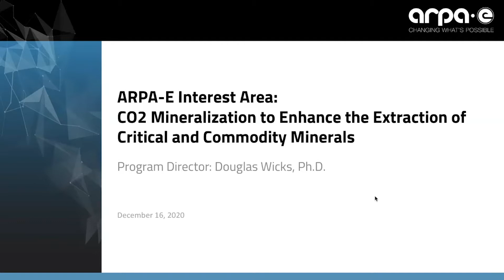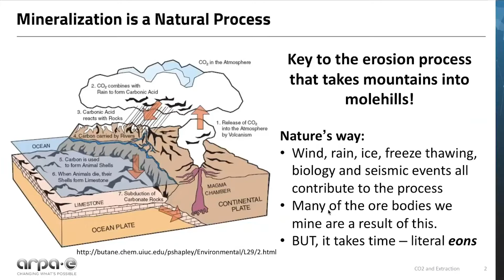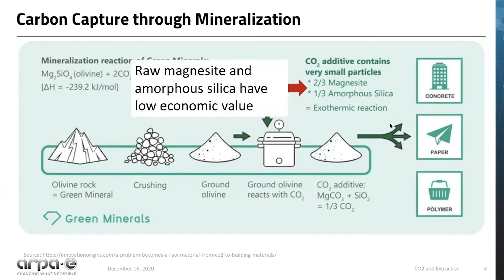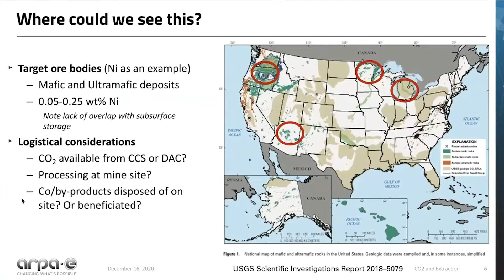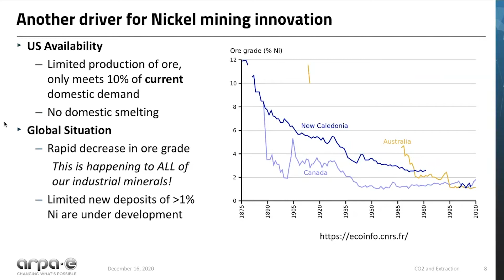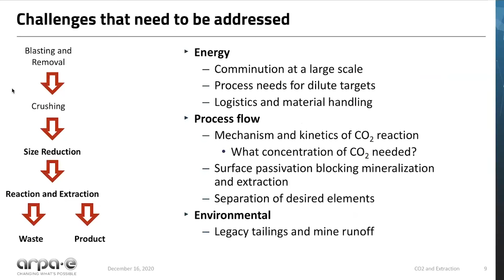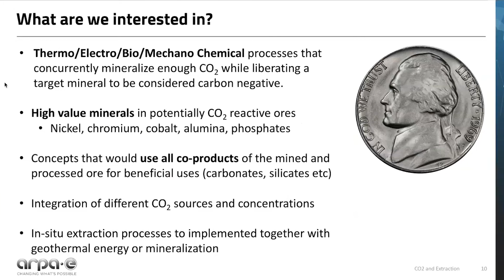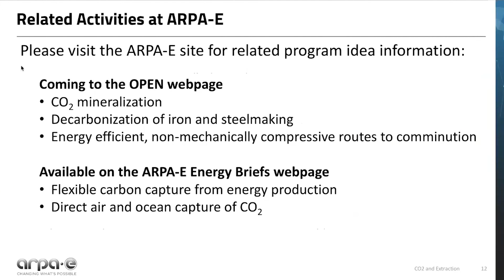OPEN 2021: ARPA-E's Dr. Doug Wicks Discusses Carbon Dioxide Mineralization for Mineral Extraction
In this video, ARPA-E Program Director Dr. Doug Wicks discusses carbon dioxide mineralization to enhance the extraction of critical and commodity minerals in advance of a potential open funding opportunity announcement in 2021. Since ARPA-E opened in 2009, approximately every three years it has put out an open funding announcement - in order to investigate ideas in areas that are outside of what it funded in the past.